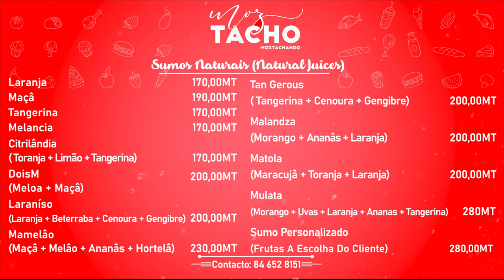Restaurant menu design, Restaurant Digital Menu Design, Restaurant Menu Boards, Food Menu Design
Restaurant menu design, Restaurant Digital Menu Design, Restaurant Menu Board,
Modern Restaurant Tv Menu, Tv Screen Menu, Static Restaurant Menu, Food Promo
Digital menu and animated menu for your restaurant, and I can also help you to do print menus (Flyer, brochures, or other print menus).

How you can use

- USB plug and play
- It will run in repeat mode with TV settings.

I Will Design A Modern, Classic, Traditional, Corporate, Funny, or any Other Style Digital Screen, Animated Menu for Your Restaurant, Cafe, or Pub that will Create a Great impact On Viewers to Get More Sales by Animating your Menu.

What is in the GIG:

Foods & Beverage
Bakery & Coffee, Spa, Gym
Service Menu like a Car Wash, Parlor, etc.

My Services:

Any type of Digital Menu, Animated Menu You Want.
Digital Menu Board / Tv Screen Menu
Animated Menu (Any Length)

I will need:

HD Quality of your Images
Content/text you provide me
Logo of your shop if you have
Food Name, Description, or Price
Your Desired Color

What You'll Get:

An attractive animated menu with motion graphics that you can post on any other social media. Facebook, Insta, etc.
Kind Regards